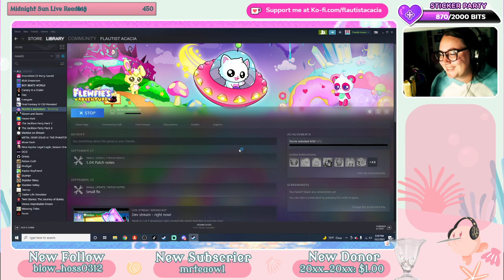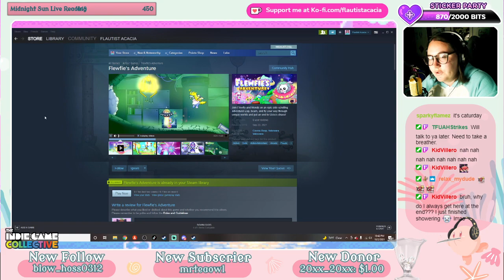Flewfies Adventure (First Look for IGC)